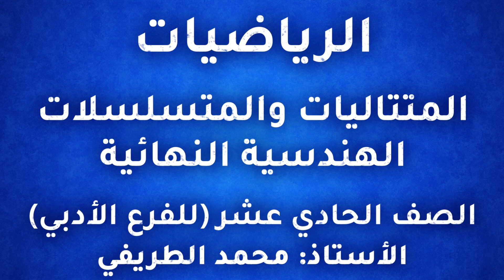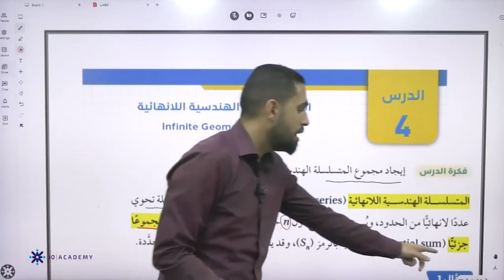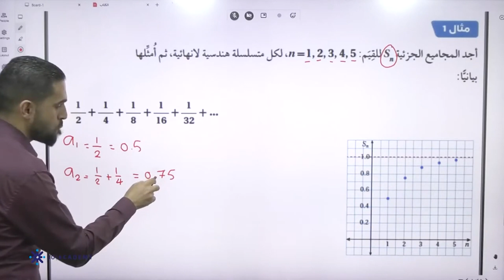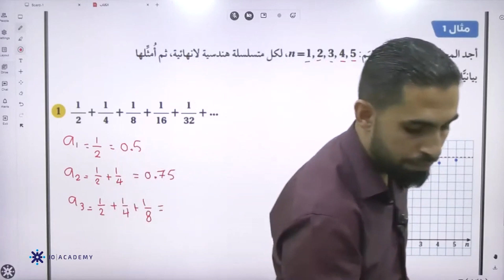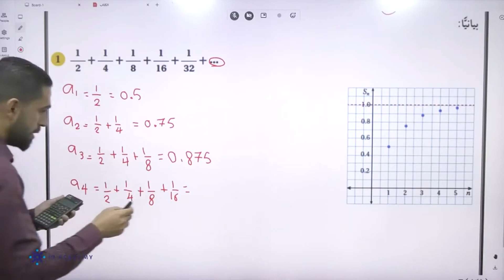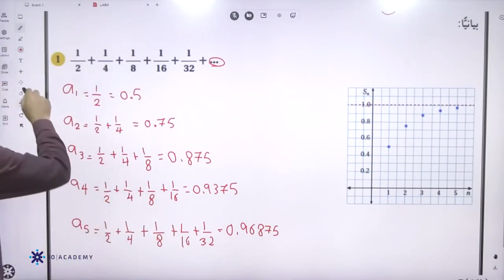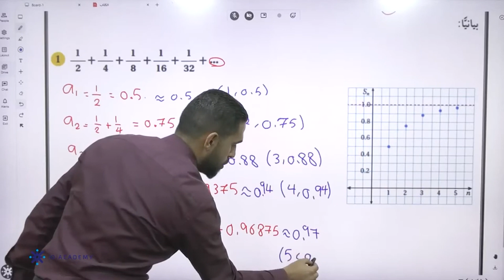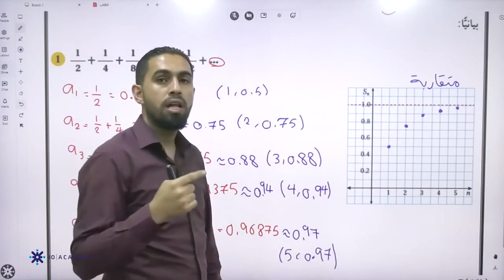المعلم محمد الطريفي الرياضيات اول ثانوي الفصل الثاني المتتاليات والمتسلسلات الهندسية منصة جو اكاديمي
في الفيديو  يشرح المعلم محمد الطريفي معلم  مادة الرياضيات  لطلاب الصف الاول ثانوي  عن شرح درس  المتتاليات والمتسلسلات الهندسية النهائية   يستطيع الطالب من خلاله  فهم الدرس بحصة تأسيسية بإسلوب شيق ومريح و ايجاد مجموع المتسلسلة الهندسية   ، يمكن للطلاب الحصول على المزيد من المحتوى التعليمي لمادة الرياضيات  على منصة جو اكاديمي من خلال التواصل مباشرة مع المنصة ، كل اللينكات متوفرة تحت هذا النص 👇